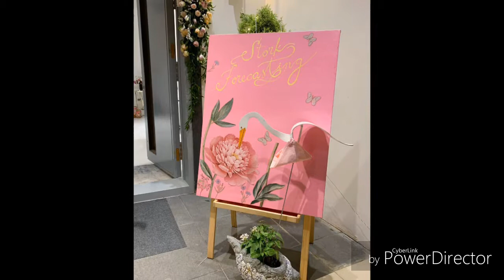Viranica and Vishnu Manchu seemantham family photos.